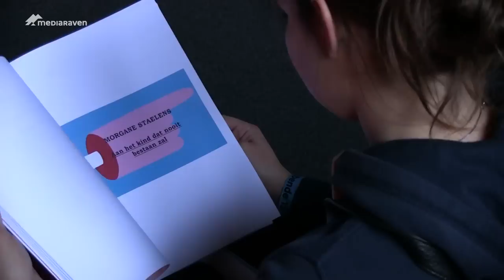Vooruit Gent decor voor Kunstbende geweld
Op 16 februari verzamelden de deelnemers van de tweede voorronde van Kunstbende in in Gent.
De Vooruit kreeg heel wat creatief talent over de vloer.
In maar liefst 9 categorieën, van muziek en mode tot film en performance, werd gestreden om een ticket richting finale.